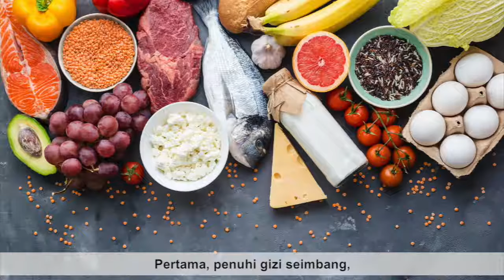Video Edukasi Kesehatan: Hipertensi (Tekanan Darah Tinggi)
HIPERTENSI (6 dari 10 jenis penyakit yang paling banyak diperiksakan di Klinik ASRI)

Hipertensi atau biasa disebut juga dengan penyakit darah tinggi mendapati posisi ke-6 dari 10 jenis penyakit yang sering ditemui di Klinik ASRI. Untuk itu kami mengajak Sahabat ASRI semua mengenal dan mengetahui lebih dekat, "apa itu hipertensi?" dan "bagaimana cara kita mencegahnya?" melalui video edukasi ini.